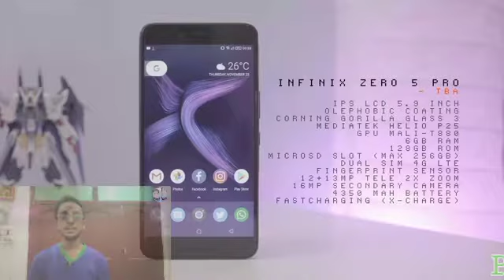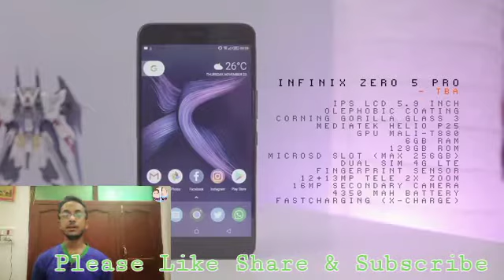Infinix Zero 5 All information 2018 in Hindi | By Best Tech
Infinix Zero 5 All information in 2018
Dosto main aaj apke samne aaya huin

Humare channel par apko
Technology videos
Unboxing videos
Apps information
Mobile Review
And mobile information
ETC